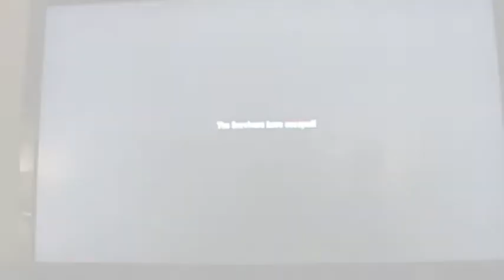Joskaio Gamer - Left4Dead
Today I'm gonna show you a few highlights from Xbox 360's game, Left4Dead.